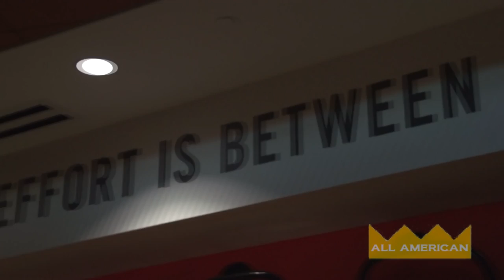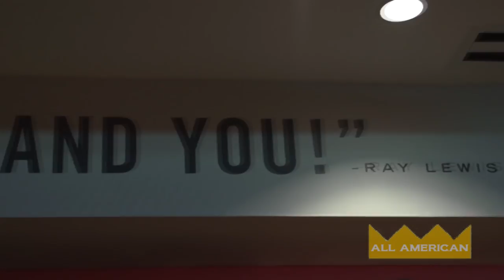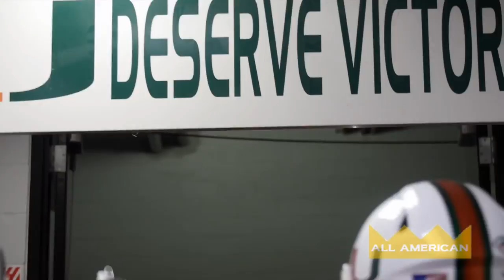It's Great To Be a Miami Hurricane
A New Era  In Miami Has Begun. The Richt Era.